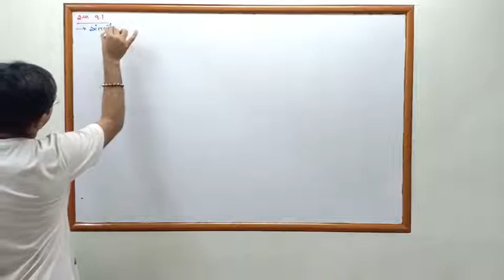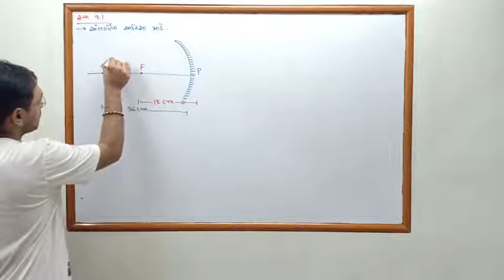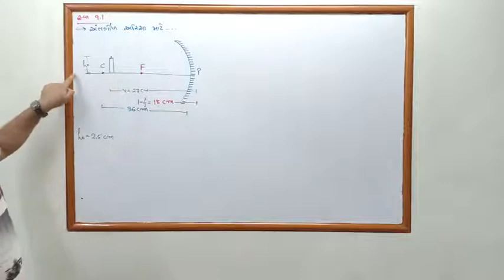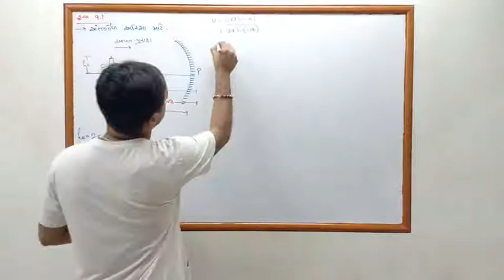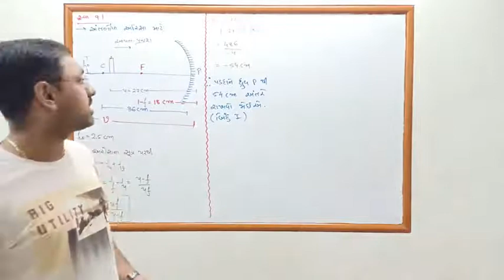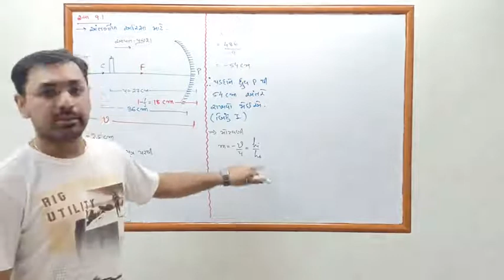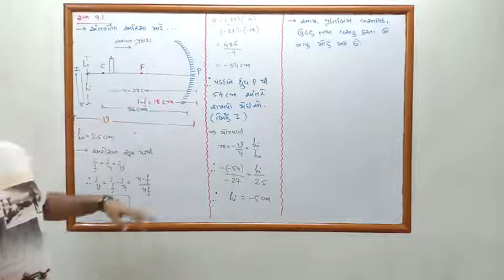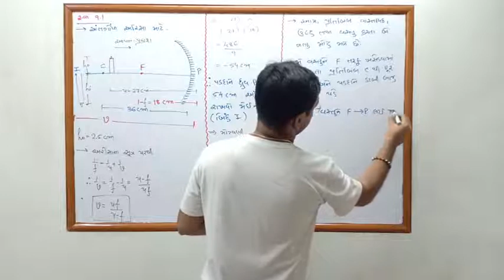NCERT PHYSICS CLASS 12 chapter9 exercise 9.1